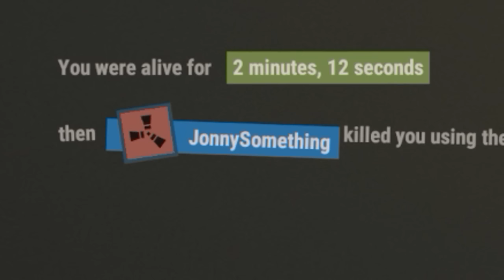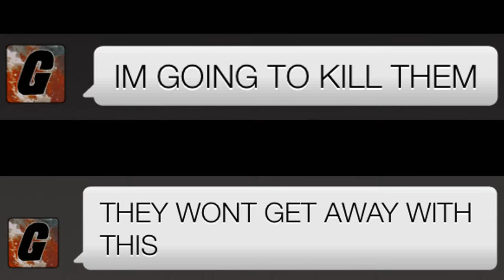REVENGE ON A TWITCH STREAMER! | Rust BP System